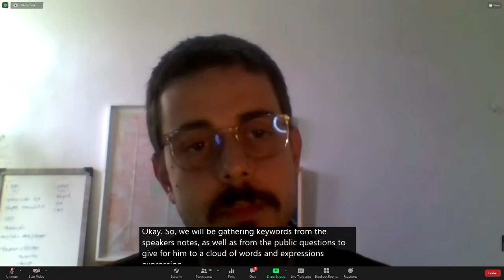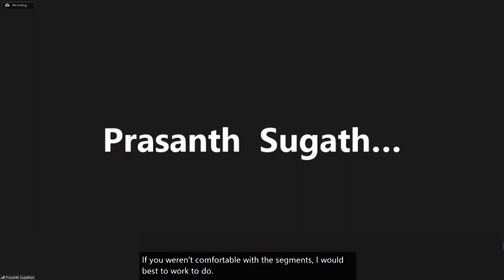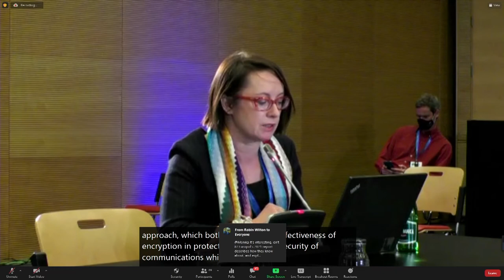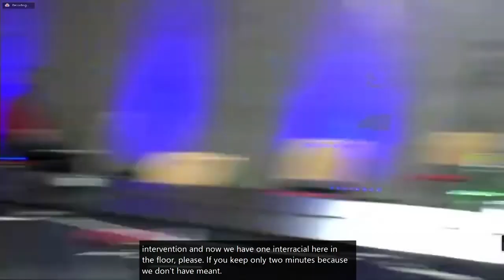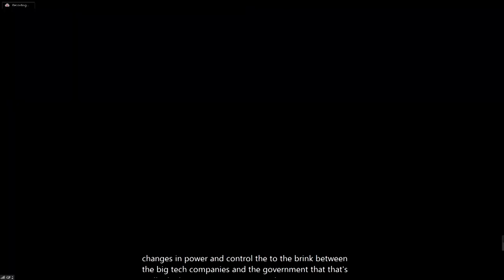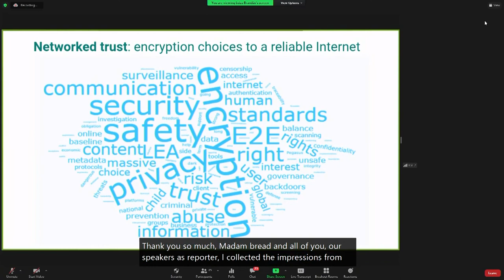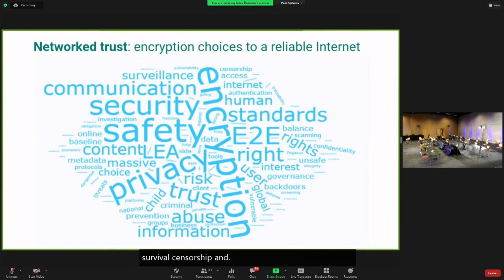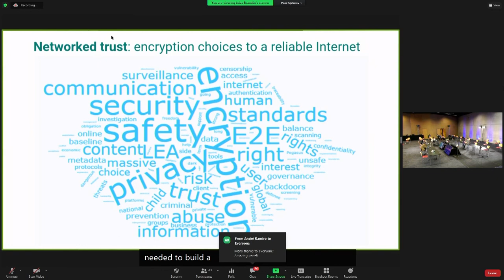IGF 2021 - Day 2 - Ballroom A - [WS#278] Networked trust encryption choices to a reliable Internet